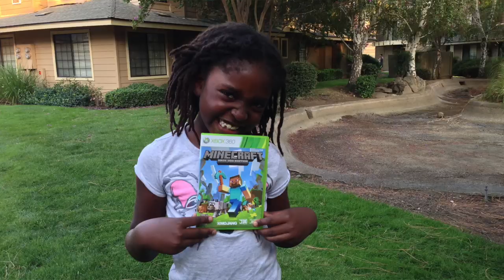7 year old plays Super Nintendo for the first time!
Check out my step-daughter Saaliha play my favorite video game system:  The Super Nintendo, for the first time and see her reaction.